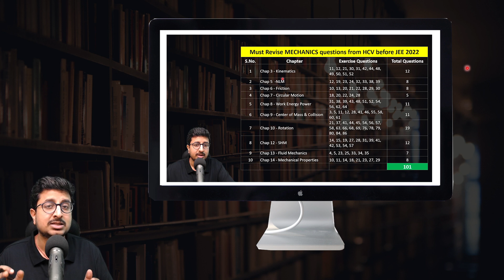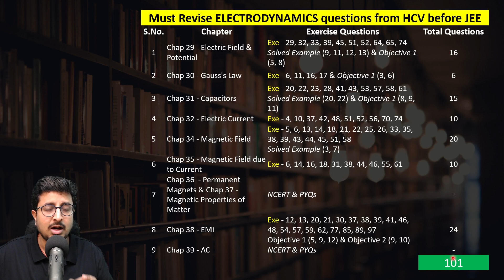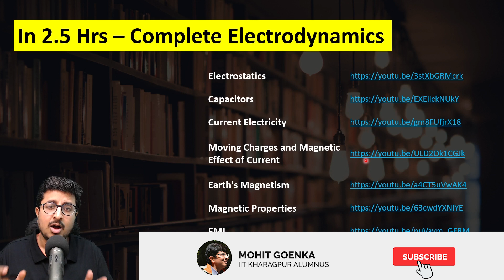Part 2 - Top selected Questions of HC Verma | Electrodynamics | Important Questions for JEE 2022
In this video Mohit Sir shares Most important questions from HC Verma book Concepts of Physics. He answers following:
What are top questions from HCV ?
Must solve questions list from HC Verma book ?
Which are best electrodynamics questions from HC Verma book ?
List of important problems from HCV for JEE Main ?
Best 100 electrodynamics questions from HCV for JEE Main ?
Which are must do questions of Electrostatics from HC Verma ?

Timestamp:
00:00 Introduction
00:34 List of Top 101 Questions
01:55 Electrodynamics Revision Links